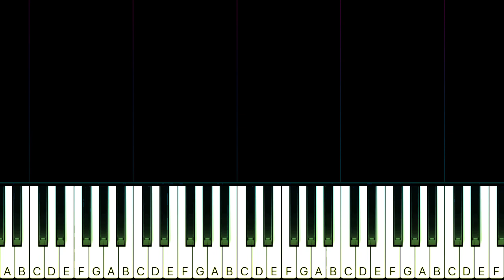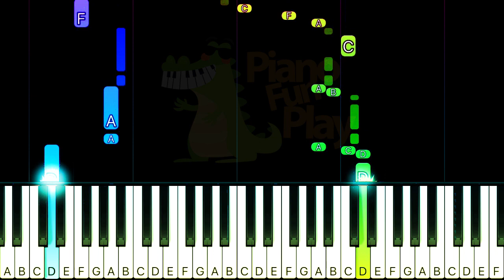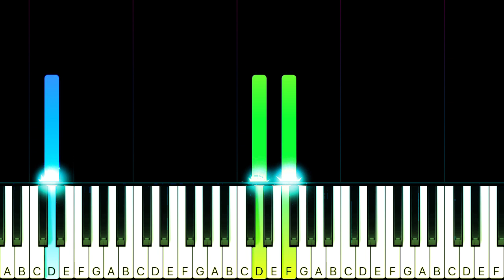Avenged Sevenfold - Dear God - SLOW EASY Piano TUTORIAL by Piano Fun Play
Learn how to play Dear God by Avenged Sevenfold on piano with this Piano TUTORIAL! Please enjoy!